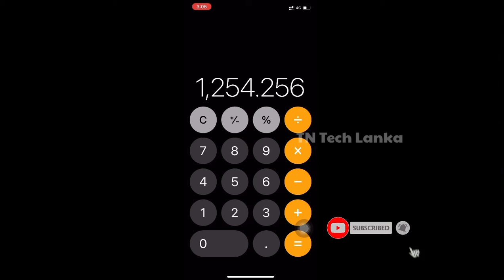Swipe to delete in Calculator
How to setup and use Dual SIM on your

How to Clear your History in Safari on

How to Record the Screen on your

This Apple ID Has Not Yet Been Used

How to setup HryFine App|HryFine Smart